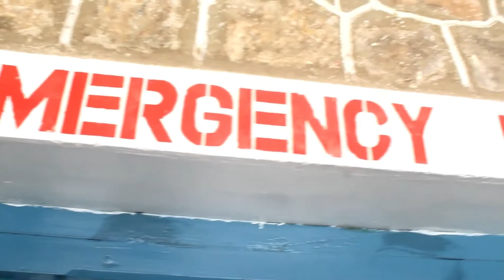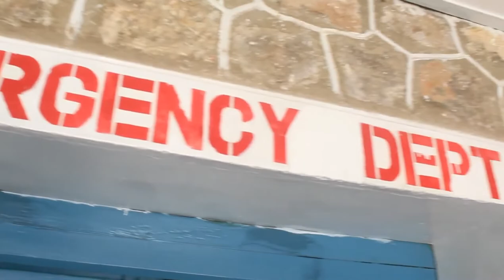Hooyo khadiija oo deeq lacageed lagu wareejiyay hooyadaasi ayaa ku jirta isbitaalka Boorama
Ururka Samafalka Anfac Foundation oo lacag 900$ ku wareejisay hooyo khadiija oo dhaawac ka soo gaadhay madaxa taalana isbitaalka guud ee boorama